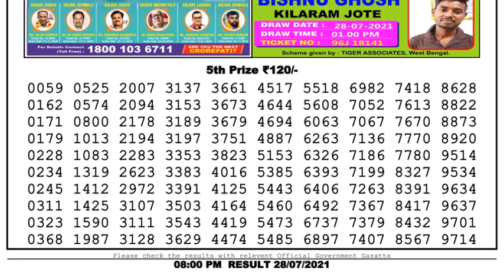Lottery Sambad Lottery Live 8pm 28.07.21 Dhankesari Lottery Result